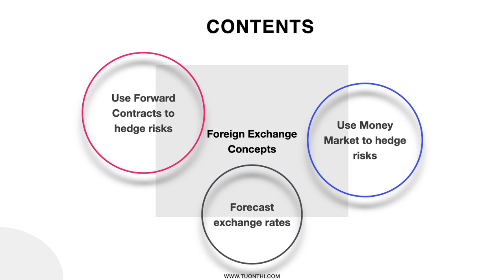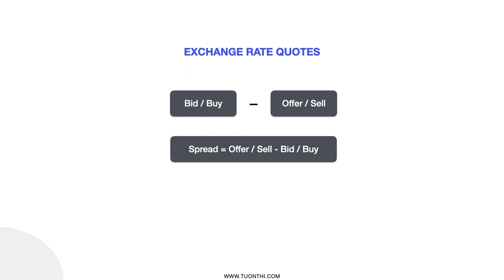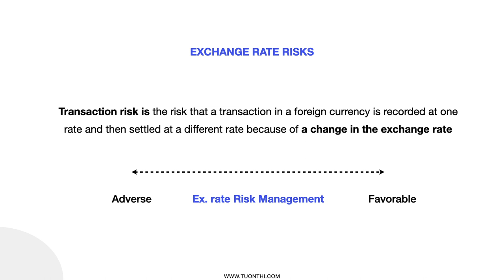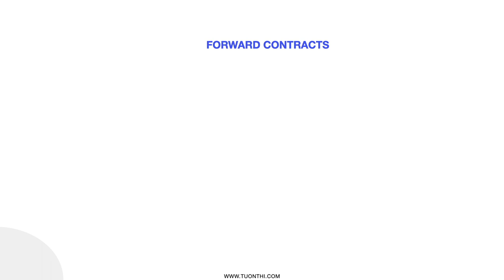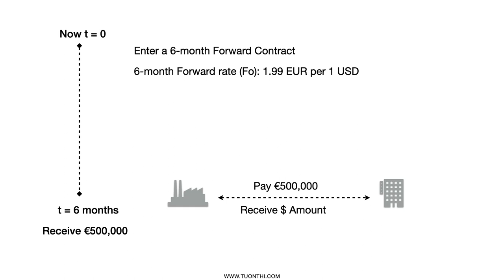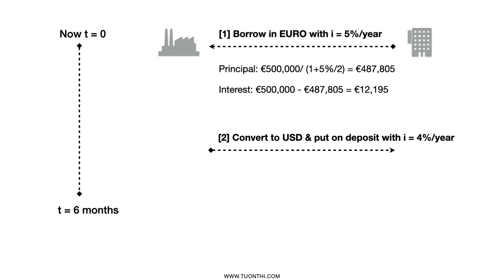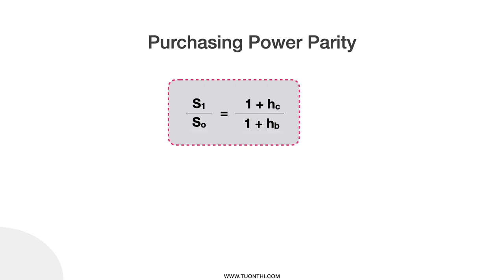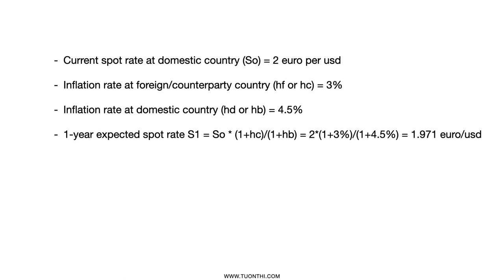ACCA FM LECTURES | Foreign Currency Risk Management